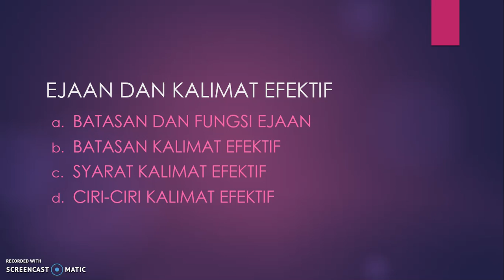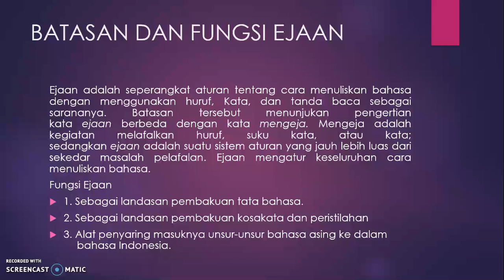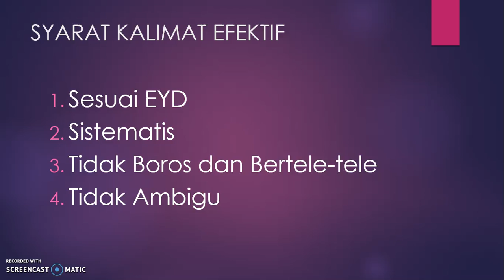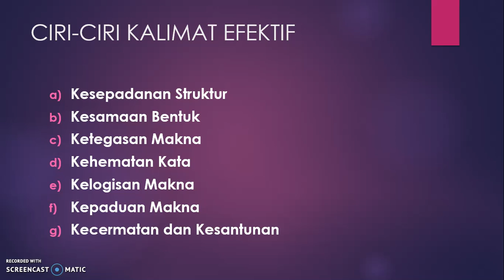M. NORJI ARBAEN NIM : 1810912310023 (EJAAN DAN KALIMAT EFEKTIF)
Video Ke-9 (EJAAN DAN KALIMAT EFEKTIF)
Nama : M. NORJI ARBAEN
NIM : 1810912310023